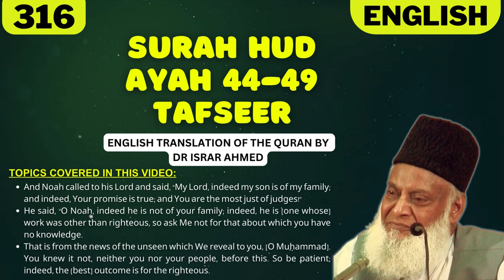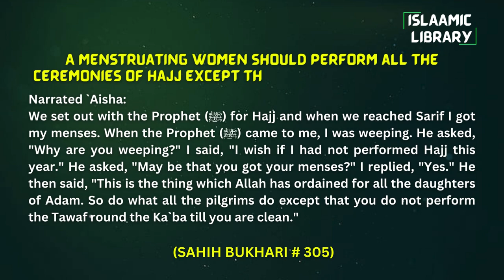Surah Hud Ayah 44-49 Tafseer in English by Dr Israr Ahmed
TOPICS COVERED IN THIS VIDEO:
1. And Noah called to his Lord and said, "My Lord, indeed my son is of my family; and indeed, Your promise is true; and You are the most just of judges!"
2. He said, "O Noah, indeed he is not of your family; indeed, he is [one whose] work was other than righteous, so ask Me not for that about which you have no knowledge.
3. That is from the news of the unseen which We reveal to you, [O Muḥammad]. You knew it not, neither you nor your people, before this. So be patient; indeed, the [best] outcome is for the righteous.

Narrated `Aisha:
We set out with the Prophet (ﷺ) for Hajj and when we reached Sarif I got my menses. When the Prophet (ﷺ) came to me, I was weeping. He asked, "Why are you weeping?" I said, "I wish if I had not performed Hajj this year." He asked, "May be that you got your menses?" I replied, "Yes." He then said, "This is the thing which Allah has ordained for all the daughters of Adam. So do what all the pilgrims do except that you do not perform the Tawaf round the Ka`ba till you are clean."

IMPORTANT LINKS:
1) ISLAM360 (Best Quran & Hadith search engine app):
2) AL HIDAAYAH (Best platform to Learn Islam & comparative religion, Seerah, Fiqh, Salah, Zakah, Major sins and much more from world's best orators)
4) Quran.com (Quran translation and Tafsir in any language you wish)